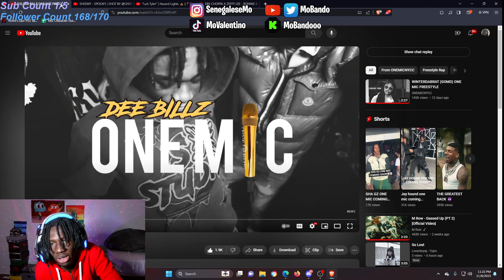Mo Bando reacts to DEE BILLZ ONE MIC FREESTYLE